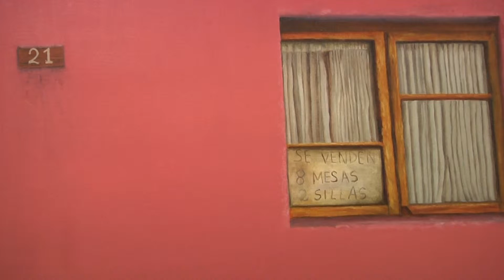SEGUNDO SALÓN DE PINTURA EN SALA COLLAHUASI - Iquique TV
Cuatro mujeres que exponen óleos sobre tela con diversas temáticas... en los que prima el contraste de colores y la calidad del trazo, en una muestra denominada “Mujeres Pintoras de Tarapacá. 2º Salón”.